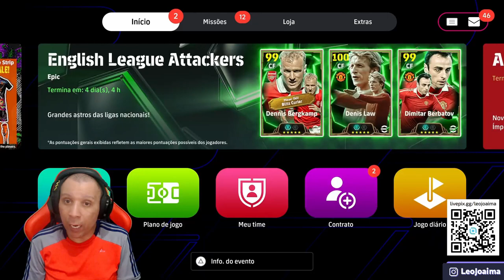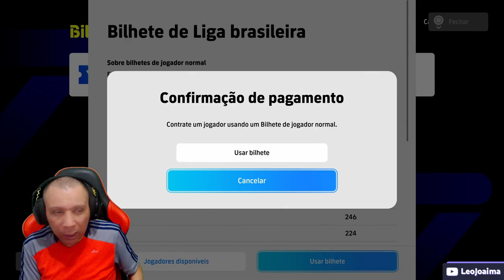Super Pack Opening do ​⁠@LeojoaimaMG na conta do ​⁠@FabioPresida1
Programação do Canal :
Segunda
8h - Atualização de Segunda com o André Games
12h – DR Apresenta (Quinzenal)
18h - Shorts das Lives

Terça
8h - Cortes PEStubers Cast
10h - Live do Rafa – Galpão FC(YouTube/Twitch)
18h - Shorts das Lives

Quarta
8h - Cortes PEStubers Cast
12h - Live Miojo - eFootball (YouTube)
16h - Live Léo - eFootball (Twitch) (Quinzenal)
18h - Shorts das Lives

Quinta
8h - Atualização de Quinta (Fábio)
12h - FC ImanoK
18h - Shorts das Lives
18:10h - Live do Fábio – eFootball (YouTube/Twitch)

Sexta
8h - Cortes PEStubers Cast
12h - PESTubers News com o BastenFUT
18h - Shorts das Lives
20h - Live PlayPhysic - eFootball (YouTube/Twitch)

Sábado
8h - Cortes PEStubers Cast
12h - PEStubers Cast (YouTube/Twitch)
18h - Shorts das Lives

Domingo
8h - FC ImanoK
12h - Live Léo - decidir (YouTube/Twitch)
18h - Shorts das Lives